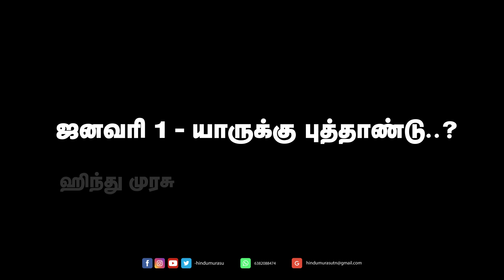நான் ஹிந்து இல்லை....!! காபாவில் உள்ள கல் சிவலிங்கம்..!!! | Singai Prabhakaran | Hindu Murasu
நான் இந்தியன் இல்லை...!

நான் ஹிந்து இல்லை. !!

காபாவில் உள்ள கல் சிவலிங்கம்..!!!

திரு.சிங்கை பிரபாகரன்
ஹிந்து முரசு

மார்கழி 15
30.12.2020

நிதியுதவி செய்யுங்கள்.

▶UPI : rajeshsrss@okaxis
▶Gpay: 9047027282